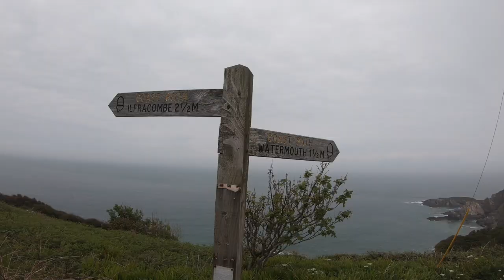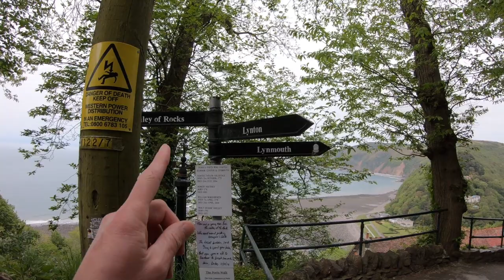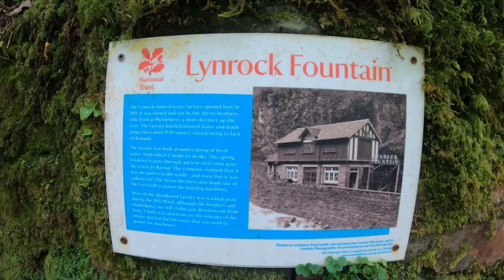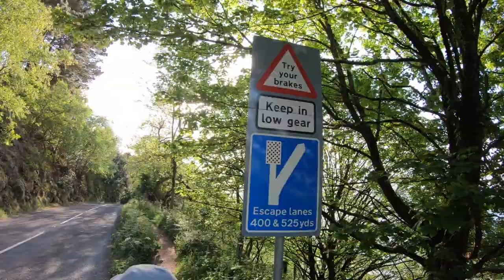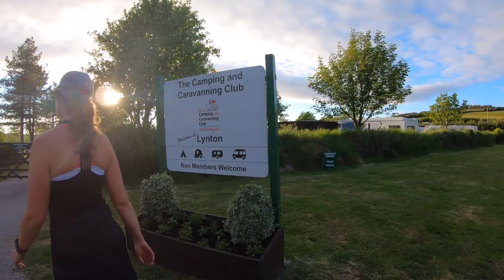Lynton and Lynmouth - Devon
Exploring the Devon cliffs, the highest in England at 800ft.  We stayed at the Camping and Caravan Club site in Lynton. A beautiful setting with views of the sea and stunning sunsets. There are two walking routes into Lynton and Lynmouth; footpath through the Valley of Rocks or along a small country road (no cars).

To walk through the valley of rocks turn right out of the campsite and then right again down the side of the campsite. It is beautiful all the way, there are a few different routes, some more difficult than others, we took the most direct which was steep at one point as you’ll see in the video. From the roundabout in the valley of rocks take the cliff edge route into Lynton. This is a mile long and stunning.
To walk into Lynton using the country road turn left out of the campsite and just keep following the road straight all the way. It rises for 200ft before dropping down steeply. To walk back this way from sea level at Lynmouth you need to be prepared to walk up 1000ft (a third the height of Mt. Snowdown) so make sure you are up to it!  The funicular from Lynton to Lynmouth will take you half way in height but its still a big climb. (May 2019 - £3.90pp return)

While in Lynmouth we walked the Julia Bradbury walk to Watersmeet. This is a must do, it’s beautiful every step of the way. There is a café at Watersmeet, after this there’s a steep climb up to the cliffs but the rewards make it worth the effort.
Here’s a link to the whole walk from the Campsite down to Lynmouth, around the Julia Bradbury walk and back

On our way to Devon we stayed at a Motorhome Pub Stopover. The Fox at Easter Compton. There is a lovely short walk from the Pub, details

We arrived in Devon early so while we were waiting we parked up and did a short walk, the views were stunning, details